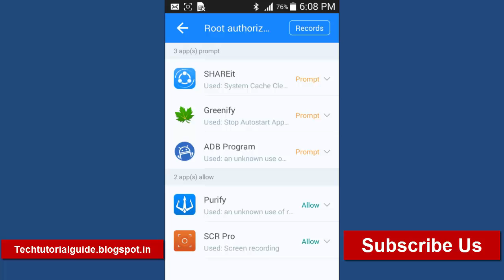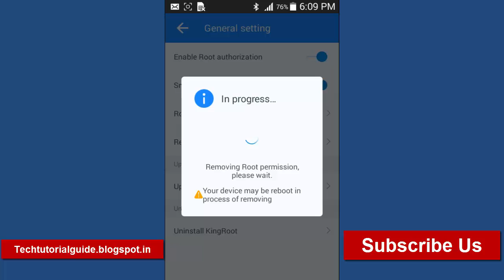How to UN ROOT Galaxy Core Prime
In this Video as i have show how to UN ROOT or Removing Root Permission From Galaxy Core Prime.

In my last tutorial as i have already Rooted the Galaxy Core Prime Sucessfully here the Full Tut

BackUp ! Back Up ! data first Before Rooting !

Rooting Android Device May Completely Voids Your Warranty So Do It With Your OWN Risk

TechTutorialguide